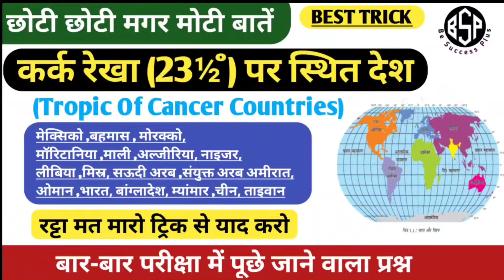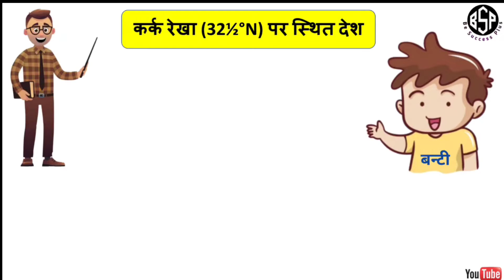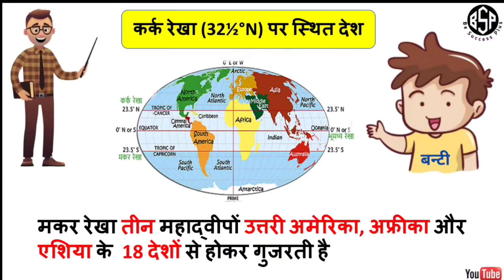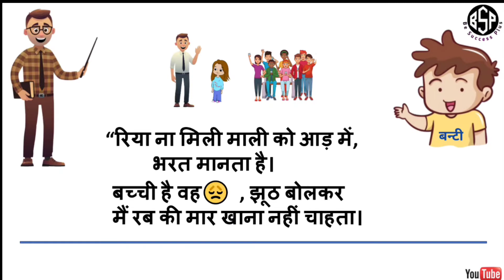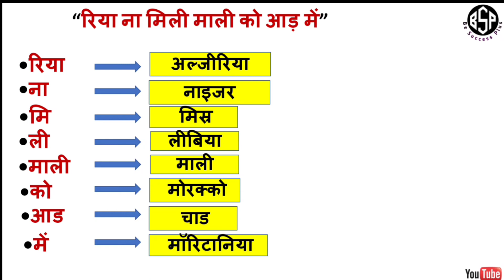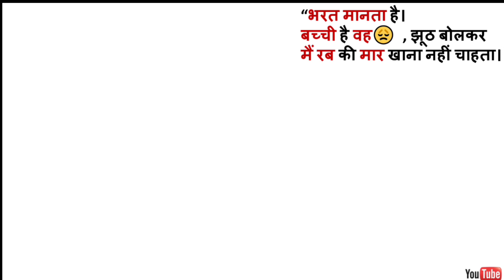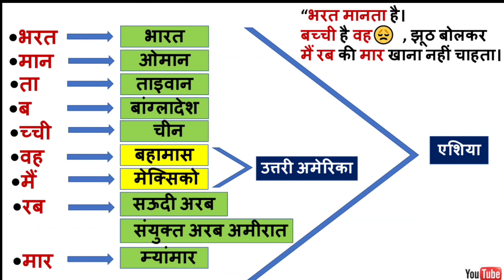कर्क रेखा (23½°N) पर स्थित देश||Tropic of Cancer Countries||Short tricks||All Exams#besuccessplus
कर्क रेखा पर स्थित देश, कर्क रेखा इन हिंदी, be success Plus, Biresh sir